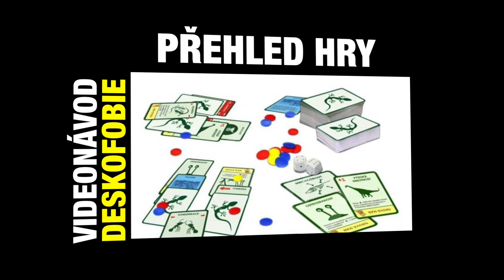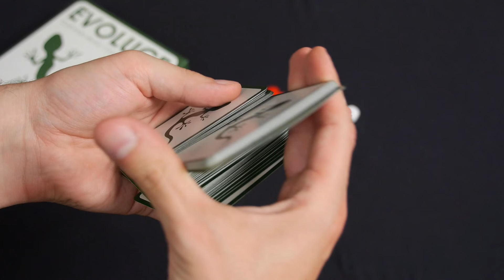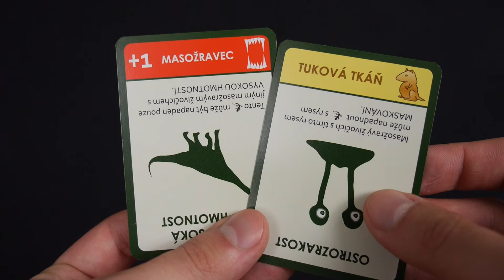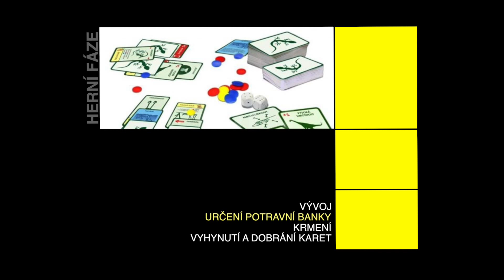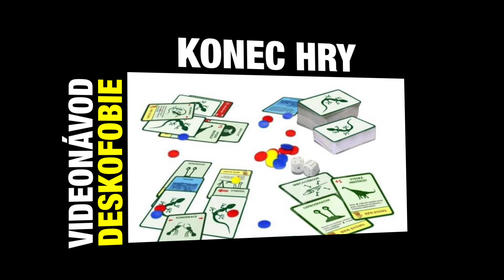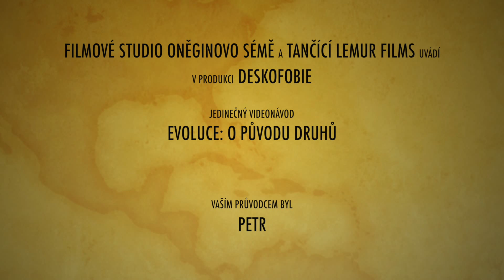VIDEONÁVOD: Evoluce - O původu druhů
Upozornění: toto video je REKLAMA

Seznámení s pravidly hry Evoluce: O původu druhů. Videonávod nemá za cíl nahradit tištěná pravidla, ale spíše je doplnit o alternativu, která by měla usnadnit pochopení hry všem začínajícím hráčům.